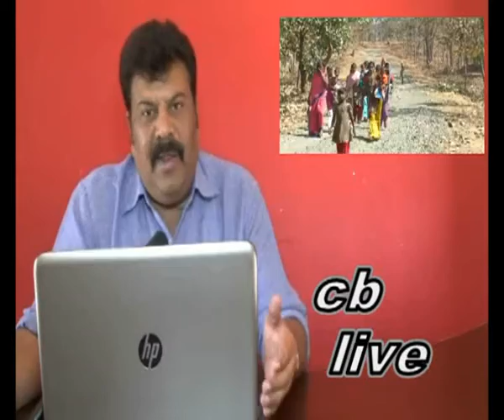C B LIVE - न्यू इंडिया-2022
चंद्रभानसिंह भदोरिया